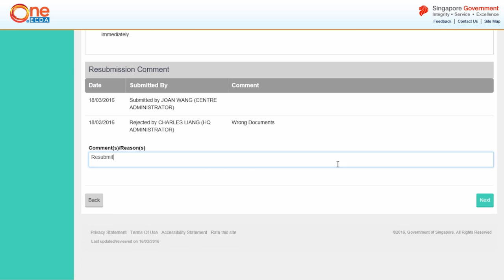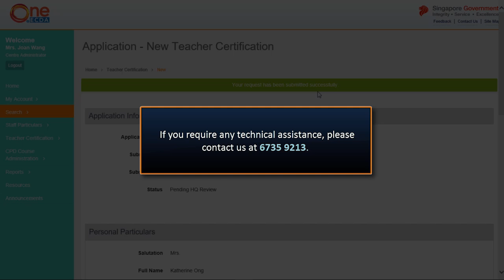13. Resubmit Rejected Applications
This video tutorial will guide Centre Administrators on the use of ONE@ECDA to resubmit rejected applications.